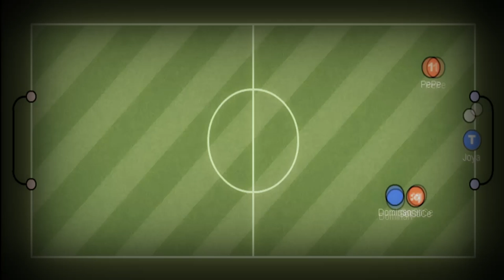SolStiCe and PePe Best goals #2